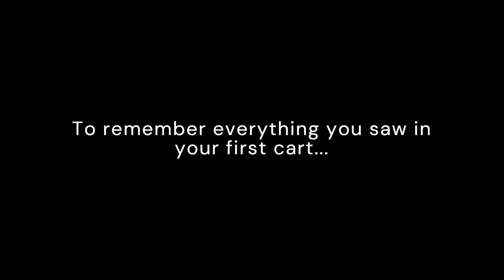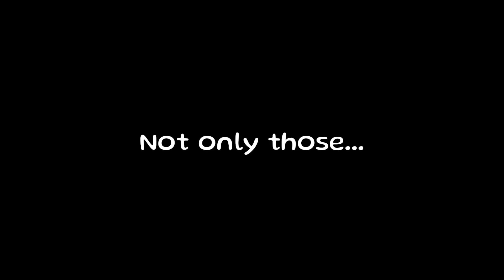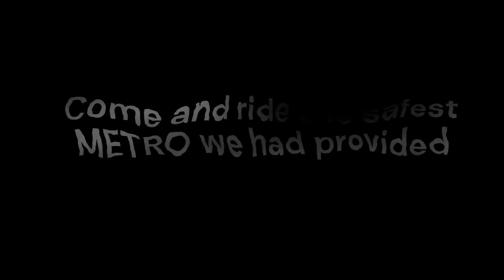ROBLOX: The Last Stop | Trailer 3 (FINAL)